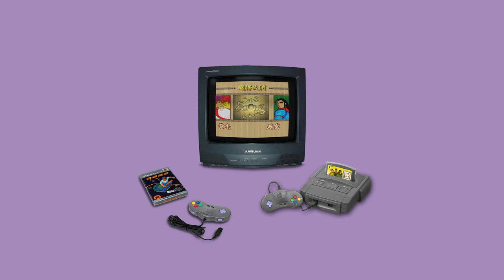Colorful 4K Fanmade Funtech Super A'can video Theme